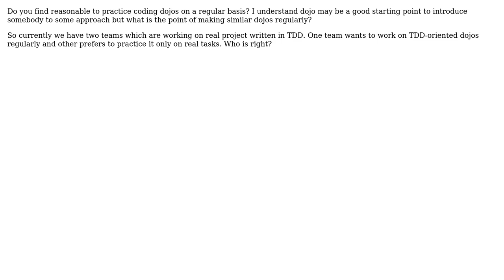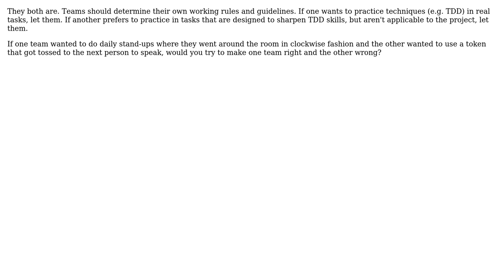Software Engineering: Coding dojos on regular basis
With thanks & praise to God, and with thanks to the many people who have made this project possible! | Content (except music & images) licensed under CC BY-SA | Music | Images & others | With thanks to user SiberianGuy user Christopher Bibbs and the Stack Exchange Network Trademarks are property of their respective owners. You are responsible for your own actions.